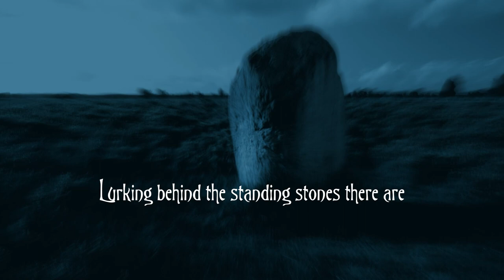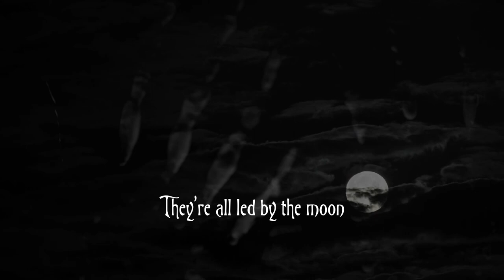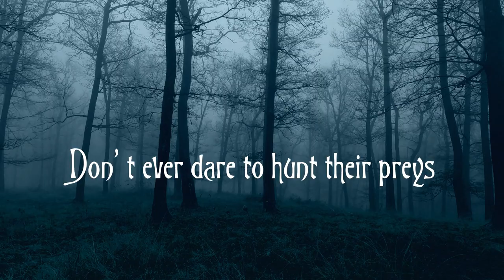Empty Eyes - Dead Korrigans (Official Lyrics Video)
Single lyric video
"Dead Korrigans" will be released again on our upcoming EP

Bass: Gary
Guitars: Tom
Voice, songwriting and video editing: Ludo

Lyrics:
Lurking behind the standing stones there are
Some korrigans with red flashing eyes
They haunt the woods
They haunt the rivers

These korrigans aren’t our friends
The trails they guard are all dead-ends
Don’t ever dare to hunt their preys
Or don’t be seen they’re really mean
You will be lost in their maze
In their maze

These dark fairies wear ivy n’ wool
They’re all led by the moon

Or don’t be seen they’re really really mean

At the edge of the world of dreams
They are the keepers of the Unknown
Swallowed by crawling cities
Reaped by our machines
They are dying
They were the keepers of the Unknown